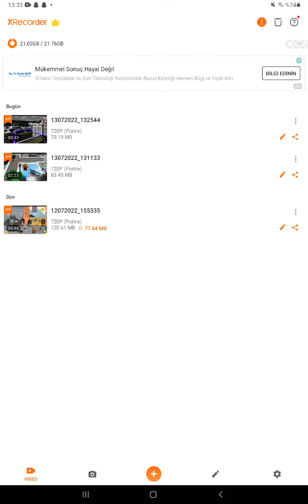15 Temmuz 2022